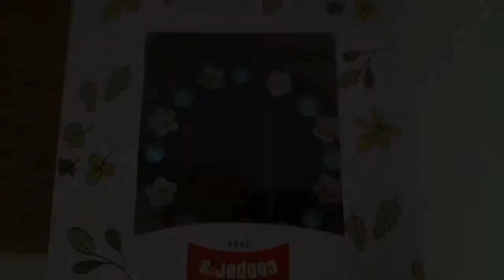Cooper's Chocolate Cake, Bangladesh Foodpanda Review, Delivery Cake, 방글라데시 푸드판다 딜리버리 케이크, 방글라데시 음식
Bangladesh Foodpanda
Delivery Cake
Bangladesh Food
Cooper's Chocolate Cake
푸드판다

বাংলাদেশ ফুডপান্ডা
ডেলিভারি কেক
বাংলাদেশ খাদ্য
কুপার্স চকোলেট কেক